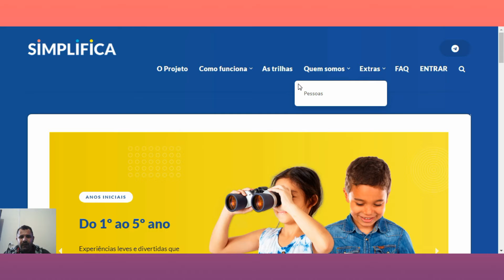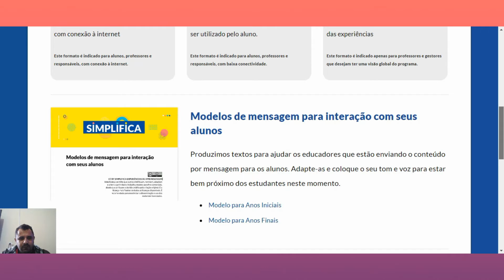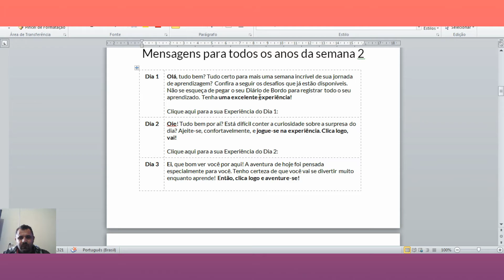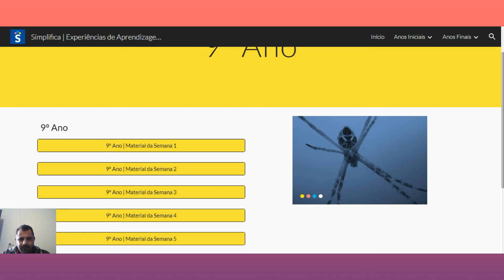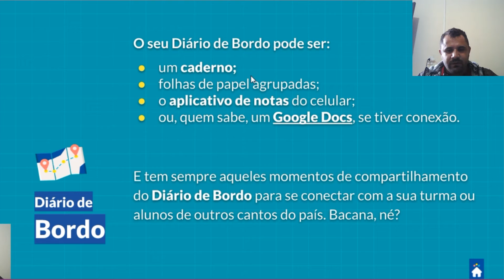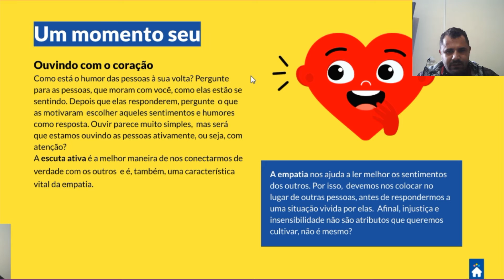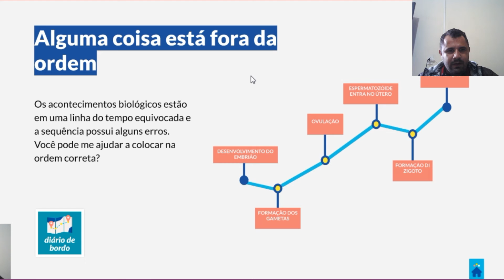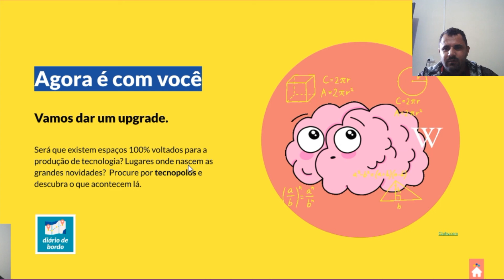Uma Super Dica - Sequência de aulas prontas em slides, pdfs e sugestões de vídeos e experiências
Demonstração da plataforma SIMPLIFICA, para Profissionais da Educação do Ensino Fundamental, de todas as disciplinas